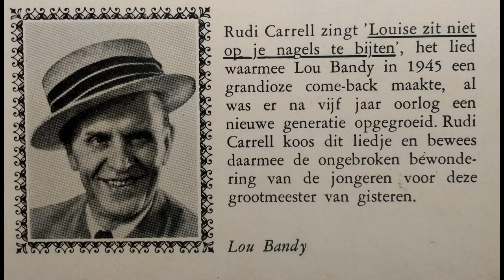(1965) Louis zit niet op je nagels te bijten - Rudi Carrell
Rudi Carrell zingt Lou Bandy